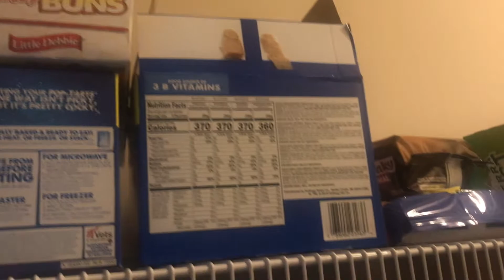WHEN KIDS FALL ASLEEP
What's up YouTube family! We're at it again posting from the house due to COVID-19, but its all good. Check out what happens when the kids fall asleep in this vlog. It's The Gourdines!